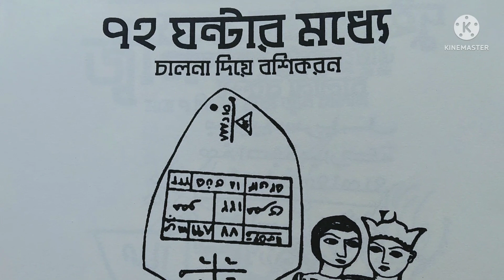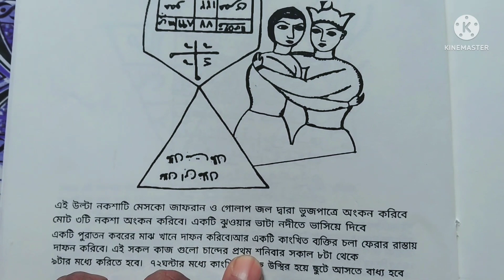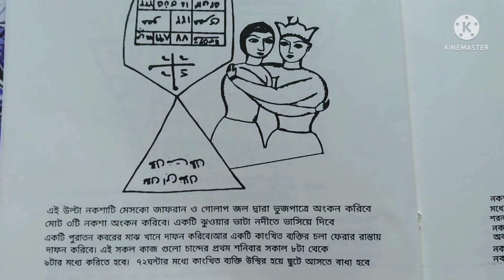এই নকশা যে কোন ব্যক্তিকে মাত্র ৭২ ঘণ্টায় হাজির করবে-চালান দিয়ে বশীকরণ-বশীকরণ যন্ত্র-basikaran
উক্ত যন্ত্র প্রয়োগ করে আপনি যেকোন নারী পুরুষকে মাত্র 72 ঘন্টায় বশীকরণ করে আপনি আপনার কাছে নিয়ে আসতে পারবেন
খুবই শক্তিশালী বশীকরণ যন্ত্র
অহেতুক কোন নারী বা পুরুষের উপরোক্ত যন্ত্র প্রয়োগ করতে যাবেন না আপনি যদি আপনার কাংখিত ব্যক্তিকে বিবাহ বন্ধনে আবদ্ধ করতে চান তাহলে উক্ত এই মন্ত্রটি প্রয়োগ করতে পারবেন
অহেতুক কোন নারী বা পুরুষের উপরক্ত মন্ত্র প্রয়োগ করে যদি আপনি বিপদে পড়েন অথবা বিফলে যান তাহলে আমি এবং আমার চেনেল দায়ী থাকবে না